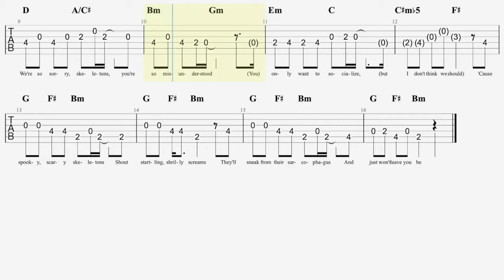SPOOKY SCARY SKELETONS melodie (laag)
De melodie van Spooky Scary Skeletons van Andrew Gold in de Tombstone Remix versie.

Gitaarles
Mario Kramer